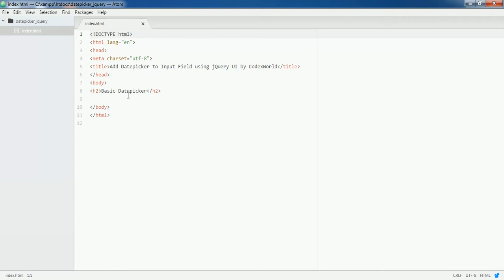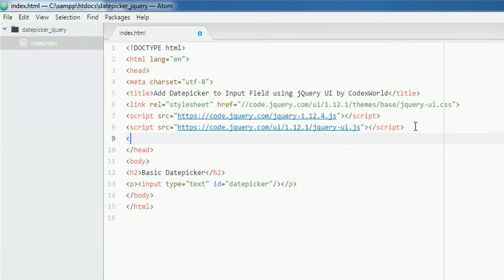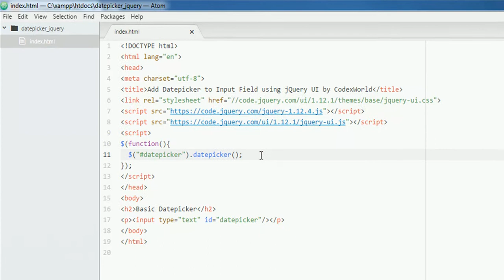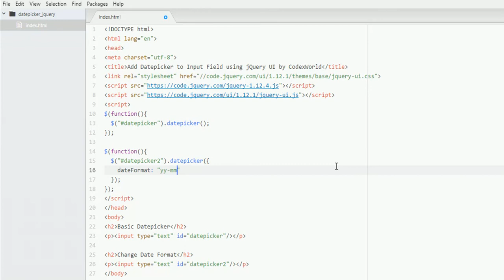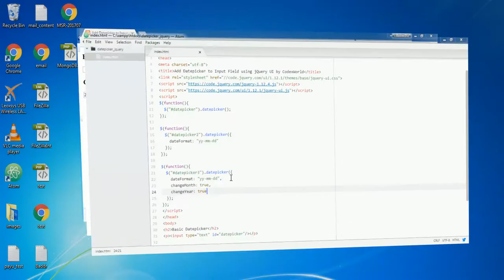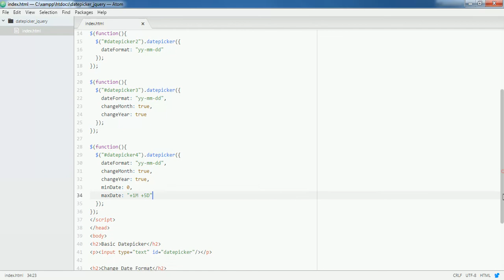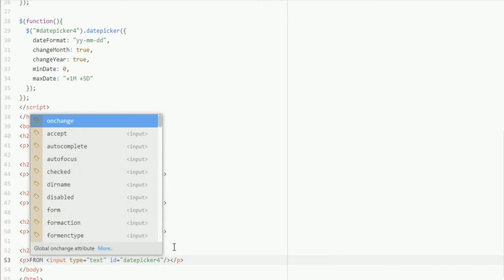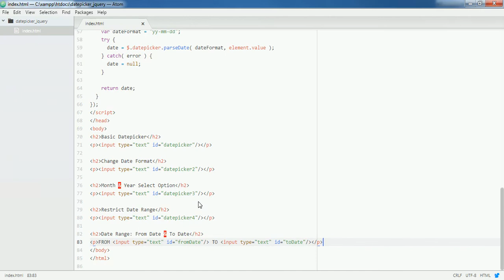Add Datepicker to Input Field using jQuery UI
jQuery UI Datepicker – Learn how to add datepicker to input field using jQuery UI Datepicker plugin. Example code to add datepicker, change date format, restrict date range, from date & to date option in form input field.